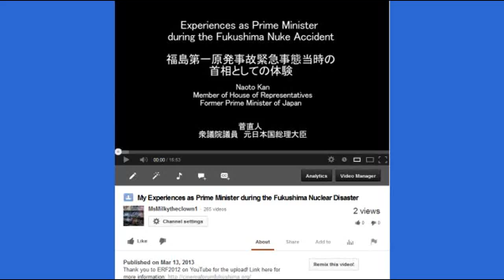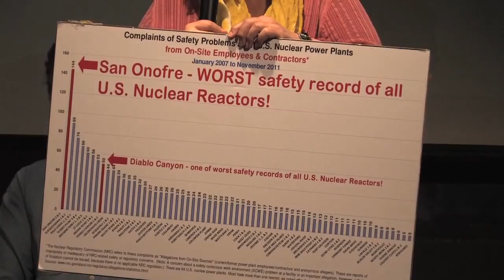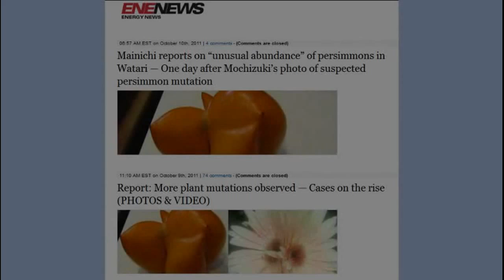Chernobyl - Fukushima - San Onofre SILENT BUT DEADLY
A very informative video that I hope inspires You to become involved in these issues.
Panel Discussion - BC Space Gallery - Laguna Beach, CA - March 11, 2014 by eon3
Donna Gilmore, Gary Headrick, Harvey Wasserman
San Onofre Stores 19X more radiation On Site than was released in the Chernobyl accident.   A hydrogen explosion can still happen in a dry cask.  NRC won't approve transportation because the cladding is fragile and might shatter if they move "the stuff".  Profit over safety unless we do something about it.

"Fukushima is NOT a Worst Case Scenario" according to Harvey Wasserman.(approx 30 minutes into video)

San Onofre's nuclear reactors are permanently shut down. However, we're left with tons of highly radioactive nuclear waste that will remain on site for decades, if not longer.  San Onofre's spent fuel contains 89 times the amount of radiation (Cesium-137) released from Chernobyl.

HIGH BURNUP FUEL San Onofre and other U.S. reactors switched to the more dangerous high burnup nuclear fuel over a decade ago. High burnup fuel is low enriched uranium that has burned longer in the reactor than lower burnup fuel. High burnup fuel is over twice as radioactive, hotter than lower burnup fuel, and unpredictable and unstable in storage and transport. The protective cladding around the fuel is more likely to become brittle and shatter, risking release of radiation.
Years to Cool Chart

High burnup nuclear fuel: up to 20+ years to cool

There is no approved method to safely store high burnup fuel in dry casks for more than 20 years . And there is no approved method to transport high burnup fuel waste. This fuel is so hot, it must cool in the spent fuel pools years longer than lower burnup fuel.  Edison plans to store high burnup fuel in a new model dry cask that would make it even more dangerous. More...

The San Onofre Nuclear Power Plant has the worst safety complaint record of all U.S. nuclear reactors according to Nuclear Regulatory Commission (NRC) safety allegation data . See charts for details . Employees are retaliated against for reporting safety problems. See Safety Allegations Section for details on this and other safety complaints by employees and others. More...

Southern California Edison wanted to restart the Unit 2 nuclear reactor without fixing the defective steam generators Both reactors have been shut since 1/31/2012, when Unit 3 leaked radiation into the environment . All four poorly designed replacement steam generators show decades of tube wear after less than two years of installation -- the worst in the nation.

The NRC concluded Southern California Edison was at fault.  "...a significant design deficiency in replacement steam generators, resulting in rapid tube wear of a type never before seen in recirculating steam generators."   In the NRC's December 23, 2013 Notice of Violation, they stated: "...design control measures were not established to provide for verifying or checking the adequacy of certain designs."

Edison now admits the steam generators are lemons.  However, they were willing to restart Unit 2 without repairing them.  Edison and Mitsubishi Heavy Industries (MHI) redesigned the steam generator tube anti-vibration system in order to increase profits. They removed the central stay cylinder in order to add about 400 extra tubes to each generator. Read Arnie Gundersen's Fairewind Associates Report San Onofre's steam generators: significantly worse than all others nationwide.